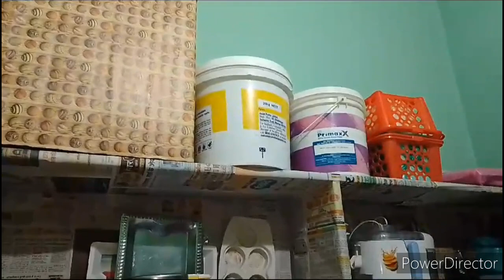Indian kitchen tour/Non modular kitchen tour /Middle class kitchen tour 2023/Small kitchen organise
Indian kitchen tour/Non modular kitchen tour /Middle class kitchen tour 2023/small kitchen organised

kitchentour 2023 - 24